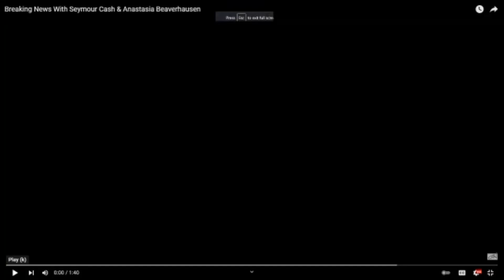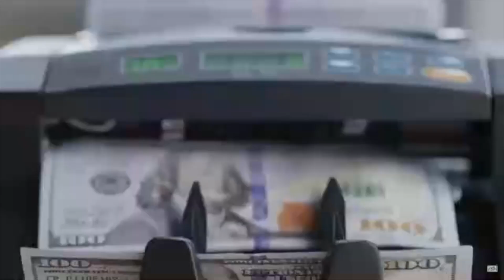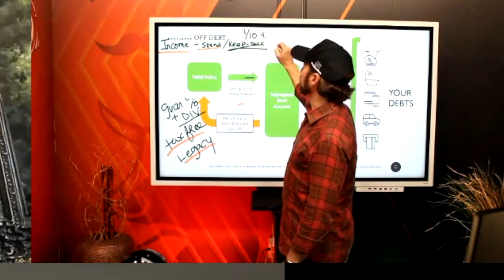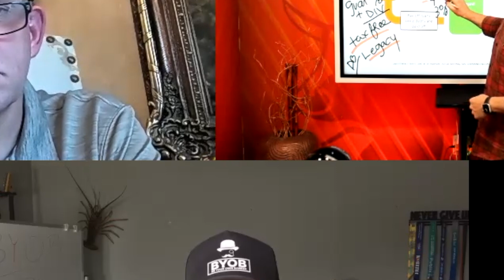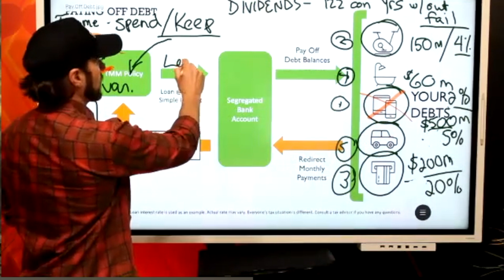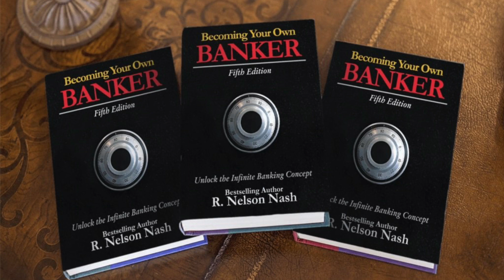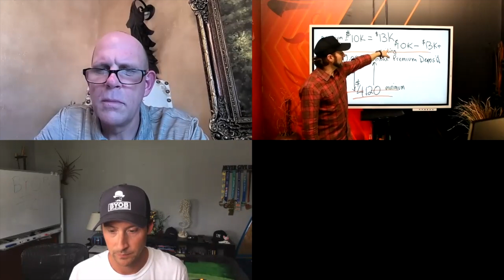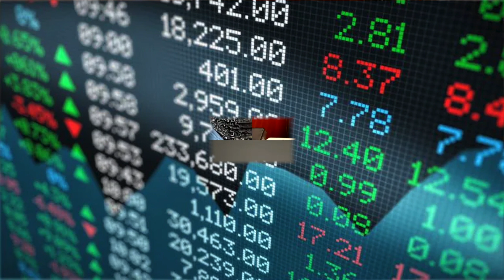How To Keep The Money You Already Have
To get started with your own Banking Policy, just like the wealthy do! Follow these next steps:

And keep up with us every week on our Live webinars for more conversations like this, and as a BONUS get our newest mini ebook instantly upon signing up! (digital download)